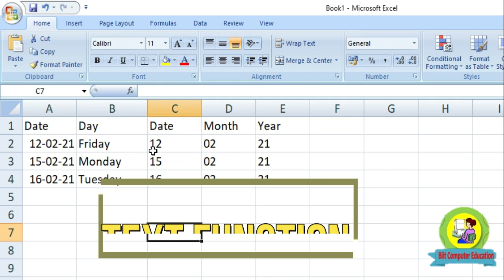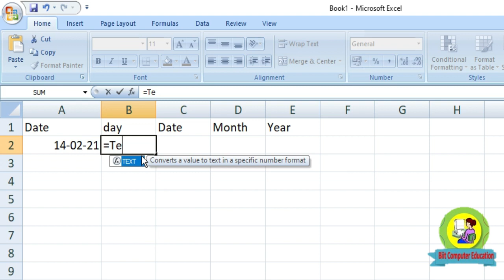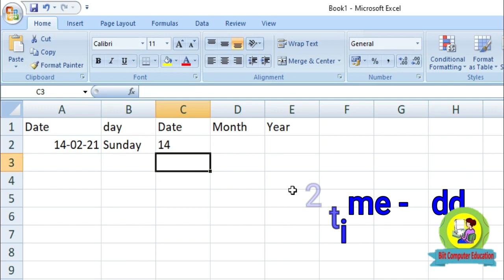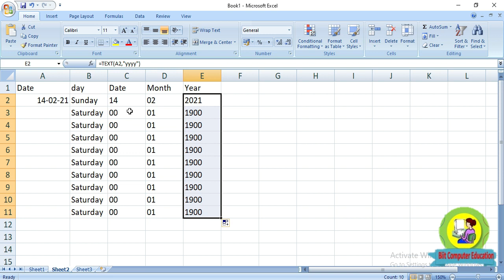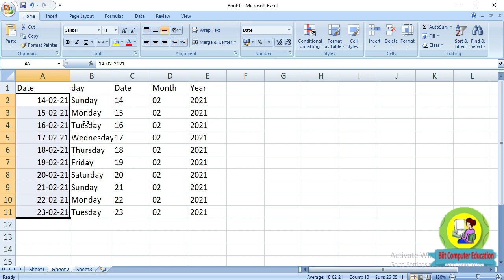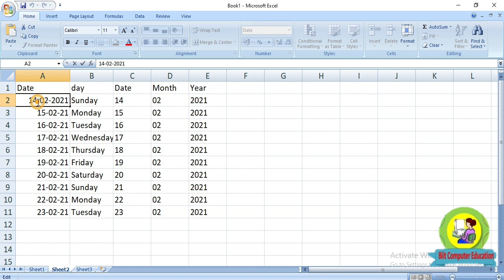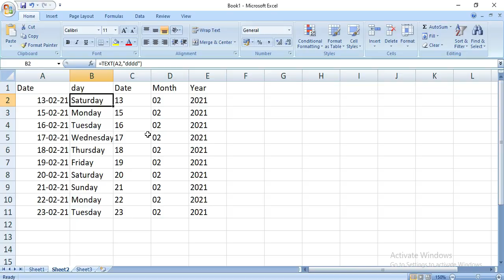Excel most powerful function Text function?Excel me Text function ka use kaise kare?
is video ke madhyam se hamne excel me ek most powerful function text function ke bare me jankari di hai. jiske madhyam se aap koi bhi excel data ko alag alag kar sakte hai or calender bana sakte hai. text function excel ka sabse important function hai. please video ko poora dekhe or apne mitro ko share kare.
Samsung Galaxy M42 5G (Prism Dot Gray, 6GB RAM, 128GB Storage)
Redmi 9 (Sporty Orange, 4GB RAM, 64GB Storage) | 5000 mAh| 2.3GHz Mediatek Helio G35 Octa core Processor
Redmi 9 (Sporty Orange, 4GB RAM, 128GB Storage) | 5000 mAh| 2.3GHz Mediatek Helio G35 Octa core Processor
Lenovo Ideapad S145 Intel Core i5 10th Gen 15.6 inch (39.62 cms) FHD Thin and Light Laptop (8GB/1TB/Windows 10/Grey/1.85Kg), 81W800FLIN
Lenovo Yoga Smart Tablet with The Google Assistant 25.65 cm (10.1 inch, 4GB, 64GB, WiFi + 4G LTE), Iron Grey
Lenovo Ideapad S145 AMD RYZEN 3 3200U 15.6-inch (39.62 cms) FHD Laptop (4GB/1TB/Windows 10/Office 2019/Grey/1.85Kg),81UT001CIN
Lenovo IdeaPad Slim 3 Intel Celeron N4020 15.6" (39.62cms) HD Thin and Light Laptop (4GB/256GB SSD/Windows 10/Platinum Grey/1.7Kg), 81WQ003LIN
Lenovo Ideapad Slim 3 10th Gen Intel Core i5 15.6" (39.62cms) FHD Thin and Light Laptop (8GB/1TB/Windows 10/MS Office/Grey/1.85Kg), 81WE004WIN

Logitech H110 Wired headset, Stereo Headphones with noise-cancelling Microphone,3.5-mm Dual Audio Jack, PC/Mac/Laptop- Grey
Uhuru UM-SF777 USB Condenser Gaming Microphone, Computer Mic Kit for Recording Podcasting with Tripod Stand and Pop Filter (Black)
text function in excel.

number to text in excel formula.

excel function

how to use text function in excel 2007/2010

excel me text function ka use kaise kare in hindi.

text function 2010/2010

text ko number format me kaise convert kare in hindi

date format ko text me kaise convert kare.

text function